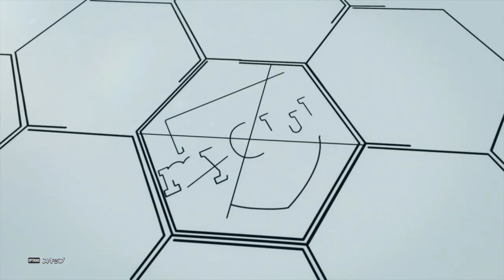【ウイイレ2020myClub】#64 世界最高のリベロ、バレージ狙いでレジェンド100円ガチャ10連！&試合中取り乱してしまいました… 【実況】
ーすべてのサッカーファンに贈るー
サッカーを愛する人のための、生まれ変わったウイニングイレブン

発売日：2019年9月12日（木）
PS4 『レジェンド エディション』：10,368円（税抜）　※ダウンロード版のみ
PS4 ディスク版・ダウンロード版：8,208円（税抜）
好評発売中！